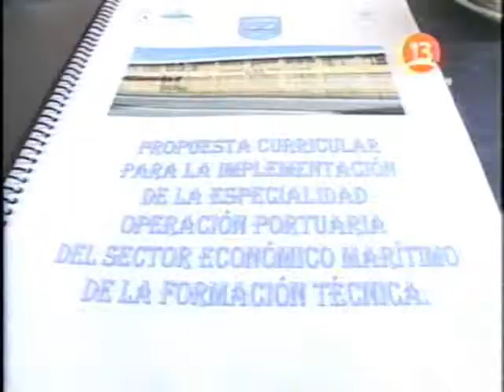Liceo Polivalente brindará oferta distinta a los jóvenes de Talcahuano. Canal 13